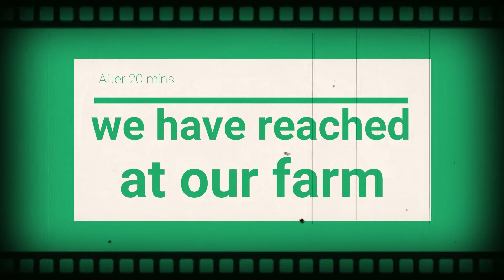Farm life with rottweilers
A day with rottweiler pair